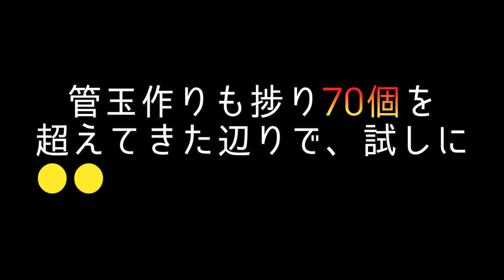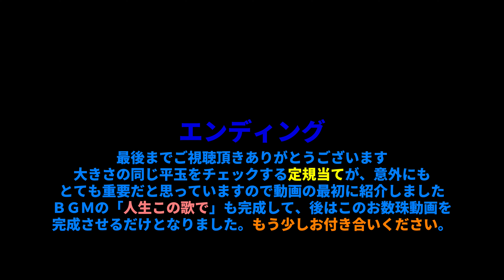4K)入りコン沢翡翠で108みかん玉数珠の作成【3】～●●通し編～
この動画は「翡翠3」です。「翡翠1」、「翡翠2」の動画が有ります。

目次～～～～～～～～～～～～～～～

0:10　平玉大きさ均一の為の定規チェック
0:38　動画スタート
2:27　平玉が70個超えたの●●を通してみよう
4:30　エンディング